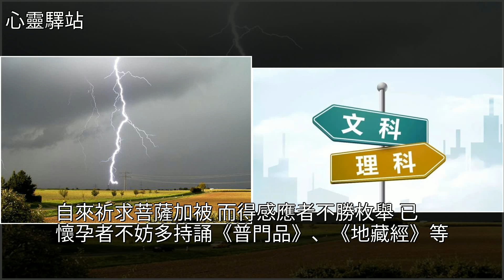死亡並非意味全盤毀滅，乃為另一生命之肇始，[心靈驛站]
死亡並非意味全盤毀滅，乃為另一生命之肇始 [心靈驛站]釋印光,物理,懷孕,試管嬰兒,美文死亡並非意味全盤毀滅，乃為另一生命之肇始 [心靈驛站]釋印光 物理 懷孕 試管嬰兒 美文